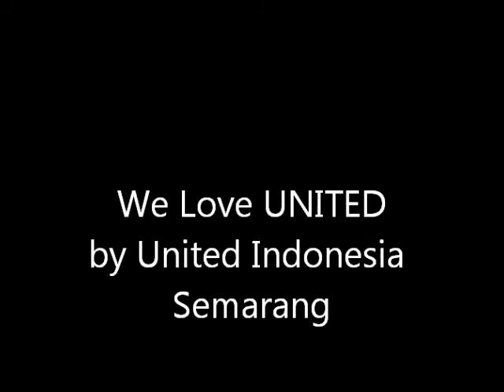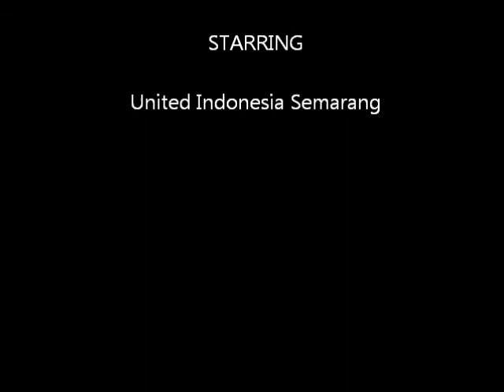We Love United by United Indonesia Semarang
Galery Photo Kegiatan United Indonesia Semarang
Thanks to : United Indonesia, United Indonesia Semarang